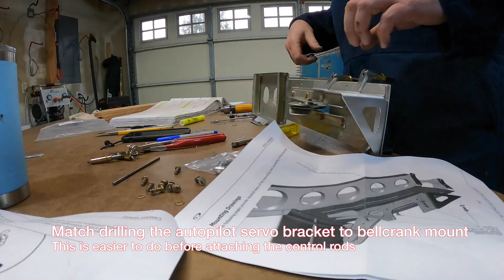McCoy's RV 10 Build Video 16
Interior Paint, Control mechanisms, fuel system